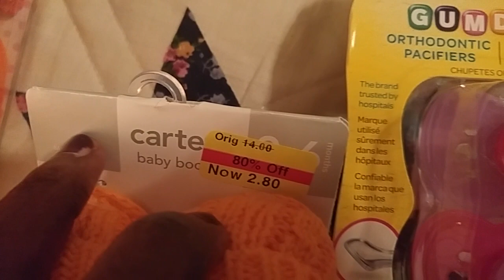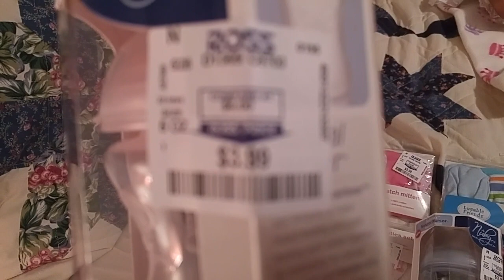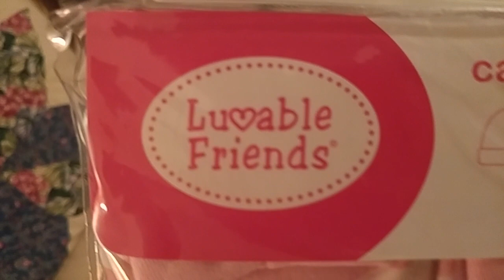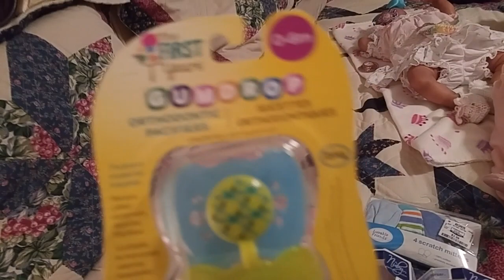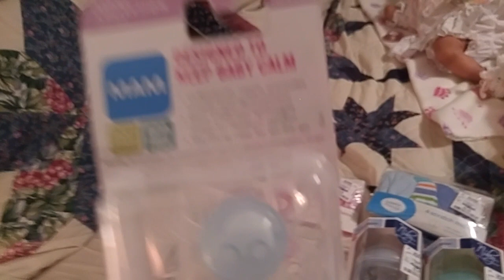Reborn Haul!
Reborn haul from Target, Kohls, Ross